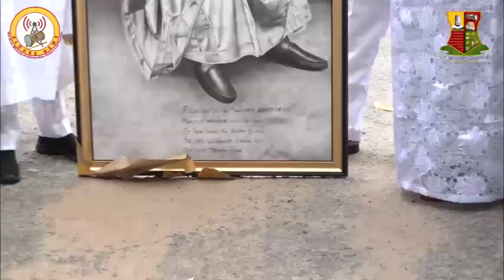Information Commissioner, Top Civil Servants, Celebrate Information Perm. Sec. As He Retires .......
Information Commissioner, Top Civil Servants, Celebrate Information Perm. Sec. As He Retires From Active Service